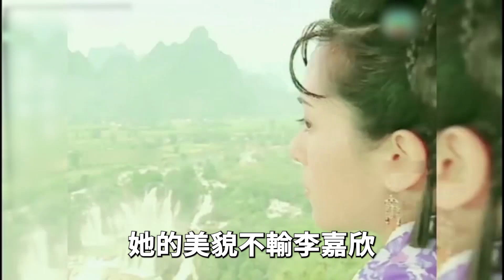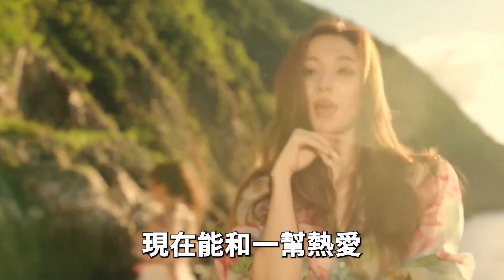TVB小花也老得快！曾經的最美花旦老到認不出，視後年近半百醜成這樣，只有她越活越美！黎姿